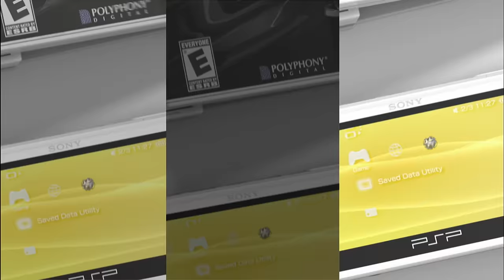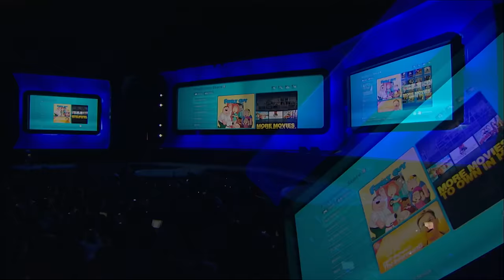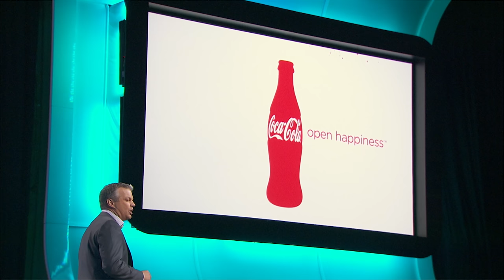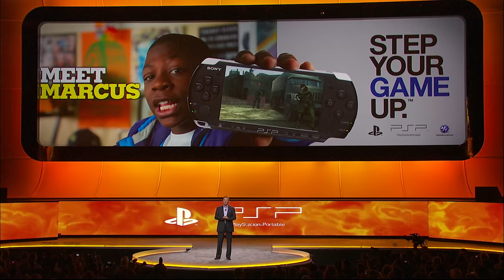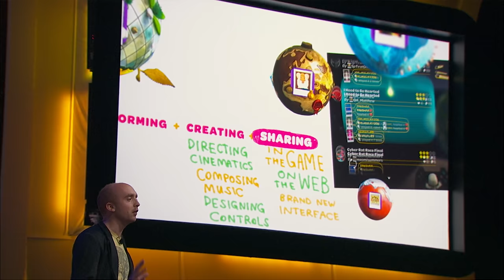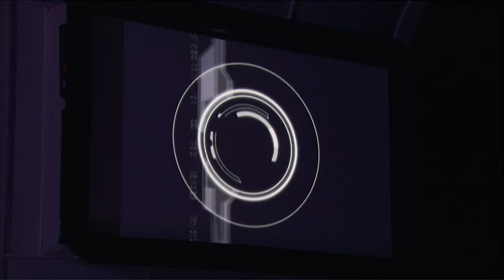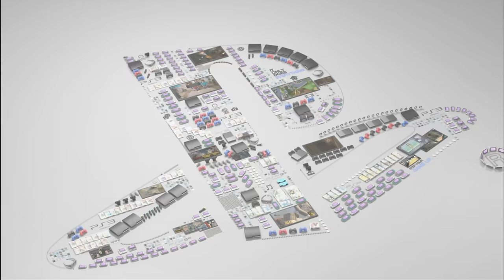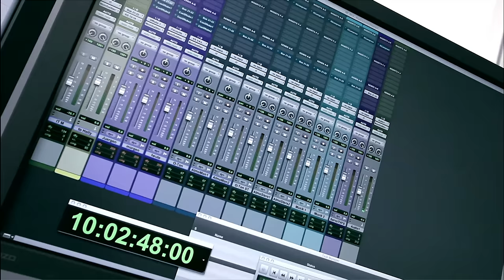Sony E3 2010 Press Conference - 1080p (BEST QUALITY EVER)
Sourced from an HDCAM tape recorded at E3 2010.

Timestamps (provided by @IonicHyperspace1)
0:00 - Intro
2:36 - Welcoming Jack Tretton
5:45 - Welcoming Kaz Hirai
6:18 - 3D World created by Sony
8:32 - Killzone 3 E3 2010 Press Briefing
16:32 - Hermen Hulst leaving the stage
17:28 - 3D Titles to be released
18:47 - Sony E3 2010 Press Conference 3D Trailer
22:11 - Sony Celebrates 15 years of PS and 10 years of PS2
23:44 - PlayStation® Move
24:17 - Welcoming Peter Dillie
25:23 - How does the PlayStation Move Work?
26:17 - PlayStation® Move Developer Diary
30:00 - Sorcery PlayStation® Move Demo
35:52 - Christian Busic leaving the Stage
36:26 - Tiger Woods PGA Tour 11 PlayStation® Move Demo
42:11 - Andrew Wilson leaving the Stage
42:51 - Heroes on the Move (PlayStation® Move Heroes) E3 2010 Trailer
44:14 - Coca Cola Partnership
45:10 - Kevin Butler takes the Stage and gives out his speech
50:10 - Kevin Butler leaving the Stage
51:00 - PlayStation® Move Launch Details
52:54 - PlayStation® Move E3 Sizzle
57:05 - Kevin Butler Interviews with Marcus Rivers Commercial
58:45 - Marcus Rivers in Metal Gear Solid: Peace Walker Commercial
1:00:29 - God of War: Ghost of Sparta E3 2010 Trailer
1:02:00 - Over 70 PSP Titles by December
1:05:32 - PlayStation Network has over 50M Registered Users
1:06:02 - The Tester Season 2 casting call
1:06:13 - PlayStation Home
1:07:19 - PlayStation’s Ecosystem benefits their partners
1:08:31 - Little Big Planet 2 E3 2010 Press Briefing
1:14:00 - Alex Evans leaving the Stage
1:14:44 - PlayStation Plus Announced
1:18:15 - Welcoming John Schappert
1:19:13 - Welcoming Greg Goodrich
1:20:20 - Medal of Honor (2010) Single Player E3 Trailer
1:22:28 - Medal of Honor (2010) Multiplayer E3 Trailer
1:24:32 - Dead Space 2 E3 2010 Part 2 Demo
1:28:50 - Surprise Announcement
1:31:04 - Portal 2 E3 2010 Teaser Trailer
1:32:28 - Final Fantasy XIV Online (Original) [Cancelled PS3 Version] E3 2010 Trailer
1:35:12 - Assassins Creed Brotherhood: Multiplayer Mode Trailer
1:37:43 - PS3 E3 2010 Software Sizzle
1:41:26 - Gran Turismo 5 E3 2010 Trailer
1:44:27 - inFAMOUS 2 E3 2010 Trailer
1:46:10 - Twisted Metal E3 2010 Teaser Trailer
1:47:47 - Twisted Metal E3 2010 Press Briefing
1:54:49 - Outro